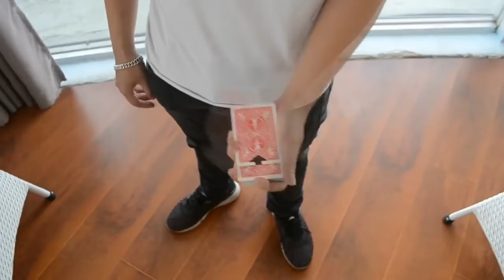Arrow by David Luu